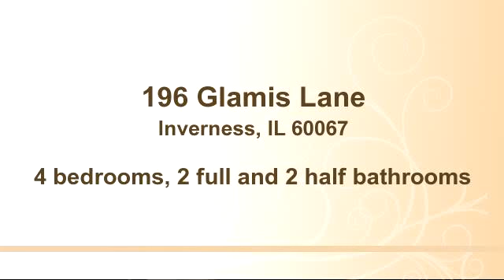Property for sale - 196 Glamis Lane, Inverness, IL 60067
Bedrooms: 4
Bathrooms: 2 full and 2 half bathrooms
Square Feet: 2500
Price:

03/21/2015 11:39:02 pm

Last modified: